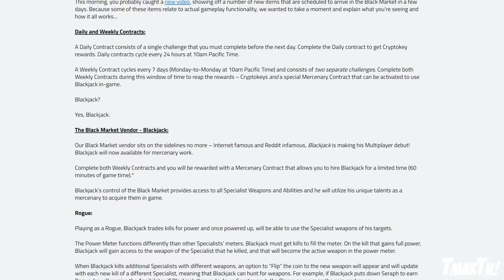NEW RANGED & MELEE WEAPONS COMING TOMORROW (BO3 DLC Guns)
What would you want as a new weapon in Black Ops 3?